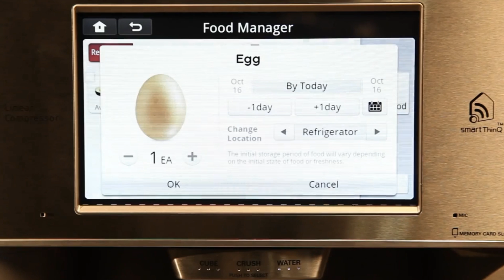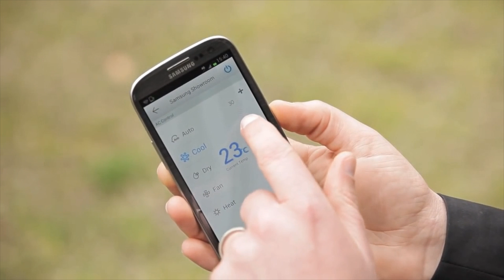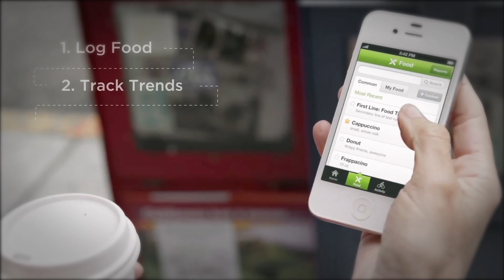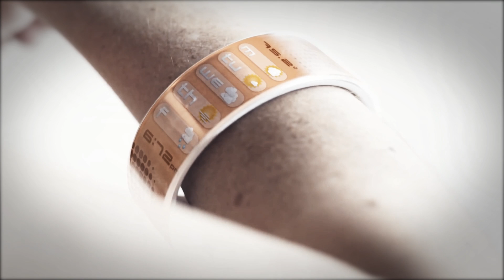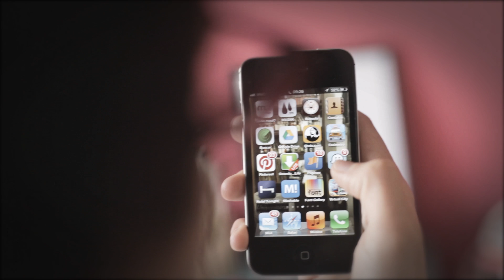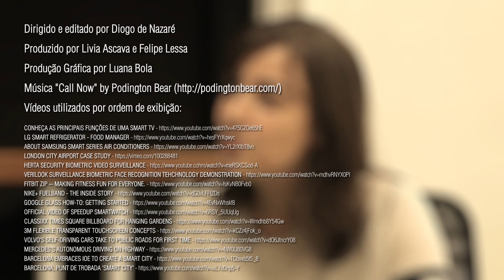Internet das Coisas: futuro de um mundo hiperconectado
*Necessary to enable the english subtitles

Documentary about Internet of Things, future of hyperconnected world by Pagtel. This vídeo shows a point of view by specialists in innovations and technologies. People like Rob Van Kranenburg, Michael Rogers, Gabriela Augustini, Bruno Tozzini, Felipe Matos, Pedro Markun, share their opinnions about wearables, futuristic devices, and all hyperconnected world.